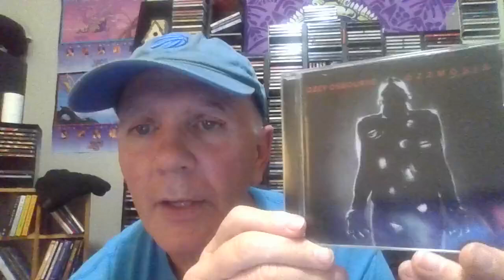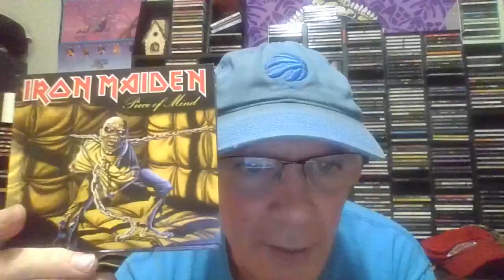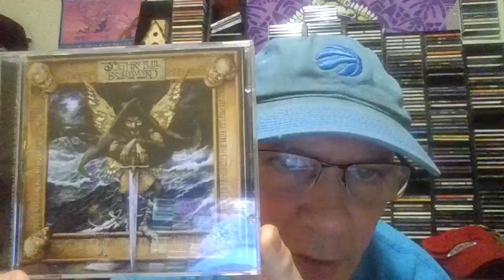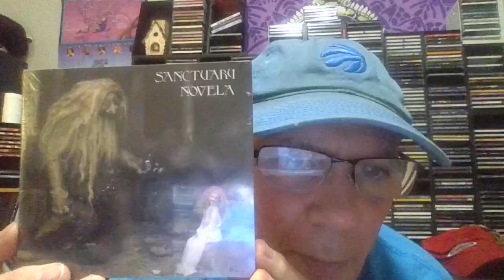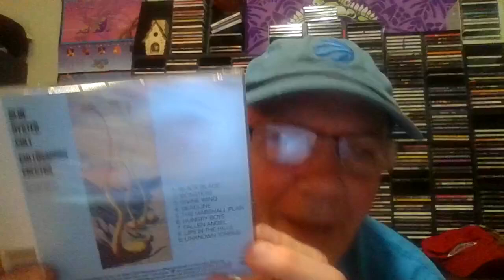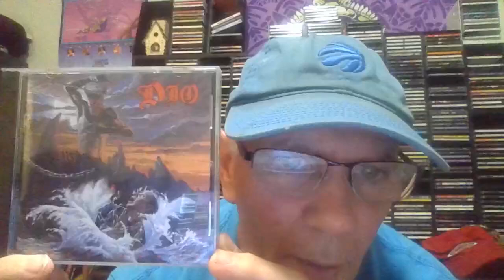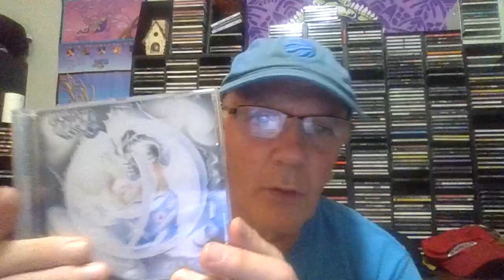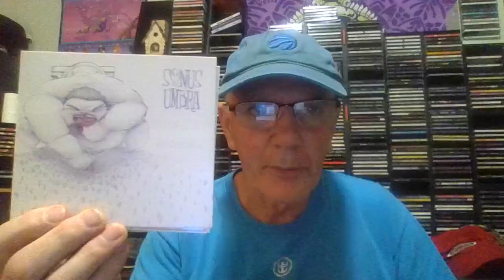25 Rock Album Covers With A Halloween Flavour .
This video Is Look at album covers that are scary, creepy and strange for Halloween.